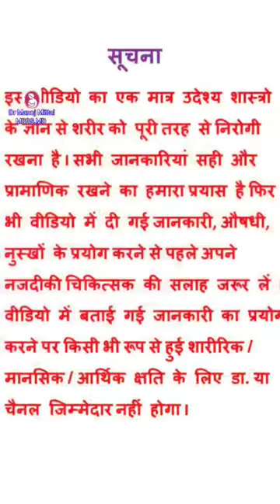BEST TREATMENT & HOME REMEDIES OF MUMPS | कनफेड या गलसुआ के घरेलू उपाय